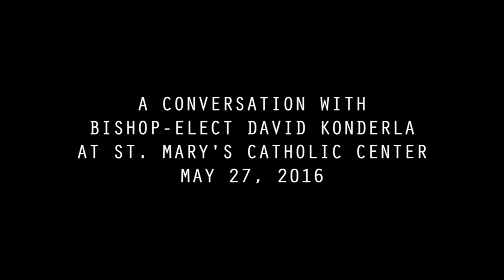A Conversation with Bishop-Elect David Konderla at St. Mary's Catholic Center - May 27, 2016